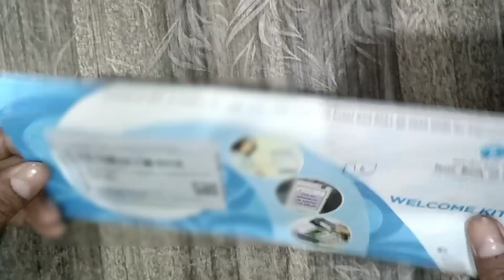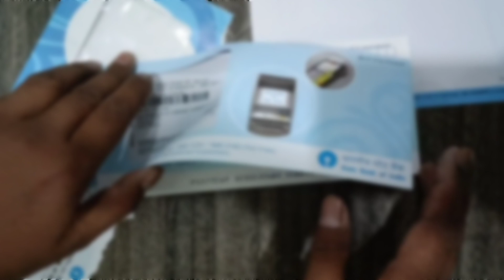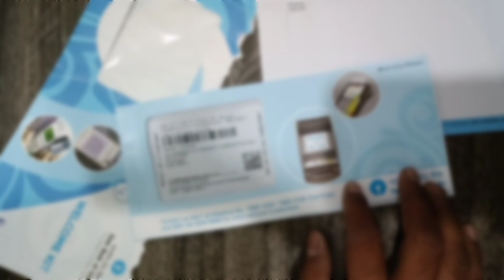SBI Cheque Book Online Apply। चेकबुक आने में कितना समय लगता है। Chequebook Ke Liye Apply Kaise Kare